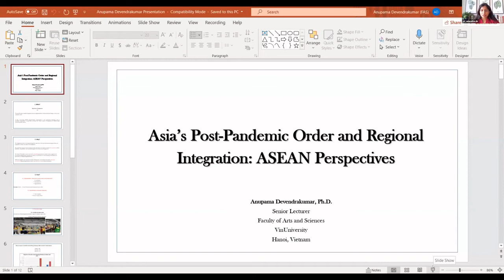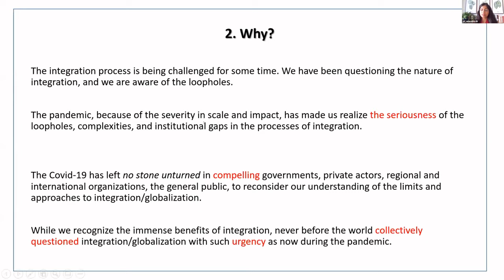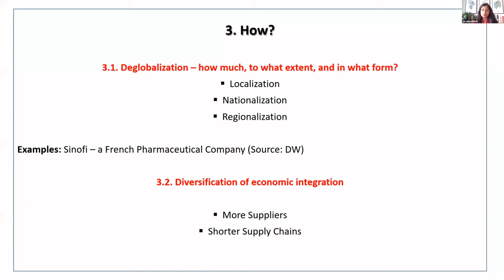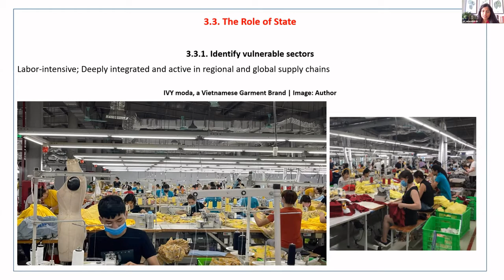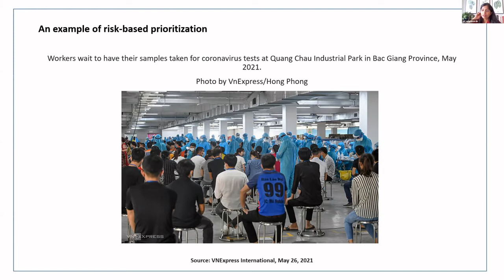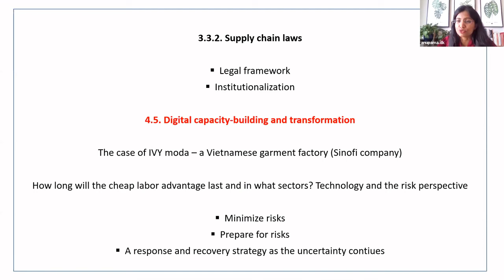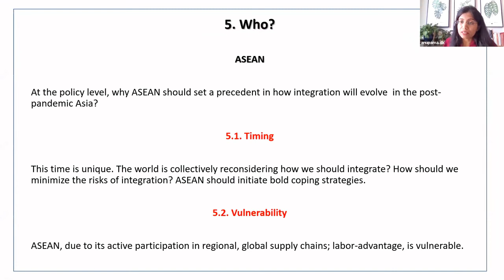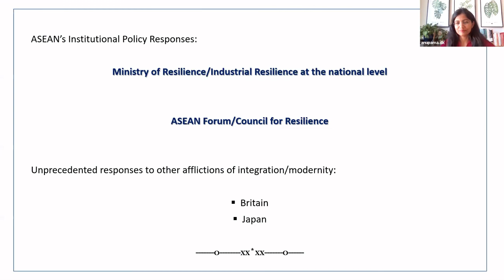Asia’s Post-Pandemic Order and Regional Integration: ASEAN Perspectives / Anupama DEVENDRAKUMAR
Asia’s Post-Pandemic Order and Regional Integration: ASEAN Perspectives
Anupama DEVENDRAKUMAR, Faculty of Arts and Sciences, VinUniversity, Vietnam

The Covid-19 pandemic is raising difficult political-economic, socio-cultural, institutional questions. The ongoing impact of the pandemic has not only questioned the integration processes but also has laid bare the loopholes in them. The leaders, scholars, academia, businesses, and the public are divided on the future of integration and the imminent changes that will mark the post-pandemic order. Extreme views on globalization such as the possibility of its reversal, demise, transformation, among others. The divided views are compelling the economies and societies across the world to reconsider the role of the state, public policy, institutions. In this context, this analytical paper will examine how the nature of integration in Asia might change and shape the post-pandemic economic order. The paper will focus on the pandemic experiences of ASEAN countries. ASEAN member countries’ performance in tackling the pandemic, its impact, the immediate coping strategies, and the long-term recovery plan will be explored under the selected themes: the role of the state, ASEAN institutions, the public policy, external partners, market actors, and social actors.
Session 6 / ASEAN amidst Competing Connectivity Strategies and Integration Challenges
Chair: Prof. Prabir DE, ASEAN-India Centre (AIC), Research and Information System for Developing Countries (RIS)

ASEAN is still far from clear that new geopolitical changing landscape and implications from major power rivalries will turn out to be positive for the future of region building. The prime objective of the Indo-Pacific is often seen as focussed on the security issue, and not yet well defined on its economic and connectivity potential. Without downplaying the significance of the Indo-Pacific, the issue is, however, about how ASEAN connectivity will be forging with a broader region of the Indo-Pacific, in addition to the already-existed initiatives like ASEAN Master Plan of Connectivity, and ASEAN Plus's Connectivities, the region has built up over years. What about the acceptance of the Indo-Pacific construct meant for AOIP and ASEAN Connectivity in particular? Session will review the progress in implementing the above initiatives and the tasks ahead.--